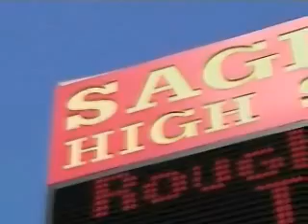Texas High School Cheerleaders Kicked From Squad After Spiking Teammates Sodas With Urine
Cheerleaders in a Fort Worth-area district have received in-school suspensions after teammates were given sodas spiked with urine.

Names of the Saginaw High School cheerleaders were not released.

Eagle Mountain-Saginaw Independent School District spokeswoman Kristin Courtney said district policy and the school's cheerleading constitution were followed in deciding punishment.

"What we found was that there were a group of girls that had urinated in a cup and enticed others to drink it," she said. "We took it very seriously, and the girls were disciplined and, due to privacy reasons, I can't comment on the specifics."

District officials said at least two girls got in-school suspensions and others received lesser penalties. The number of cheerleaders involved and other details were not released.

The girls will not be allowed to take part in cheerleading events through the end of the school year.

A father whose daughter drank the urine-tainted soda told the Fort Worth Star-Telegram that the incident happened during a basketball game last winter. The man, who asked that his name not be used, said the offenders should be kicked off the team.

Courtney said the district doesn't take parents' concerns lightly.

"However, our administrators were well within the student code of conduct with this discipline they did decide upon," she said.

Cindy Richardson, the parent of a cheerleader at another high school in the Eagle Mountain-Saginaw ISD, said she didn't think the girls should be allowed on the team.

"You have to be able to trust that person that they're going to catch you," she said. "Would you be able to trust somebody if they did that to you? Absolutely not."

Richardson said the punishment is too lenient.

"To tell them that they can't cheer this year, but they can try out for next year? Is that punishment? In my opinion, not," she said.